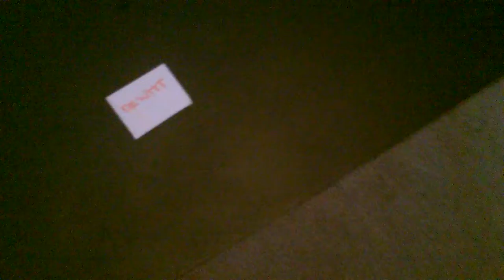Polska na Mundialu 2026 (losowanie zwycięzcy)